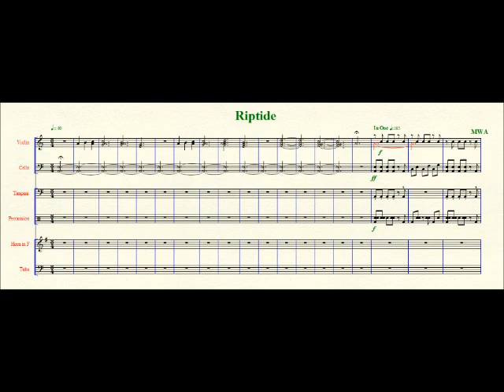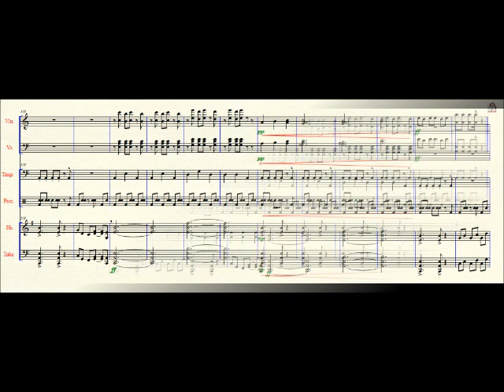Riptide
Original by MWA
-sorry this one is harder to follow along, its in landscape.